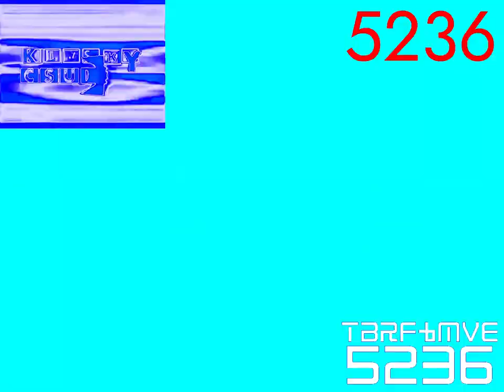Preview 2 V17 2 Effects (Based on Preview 2 Effects)^2